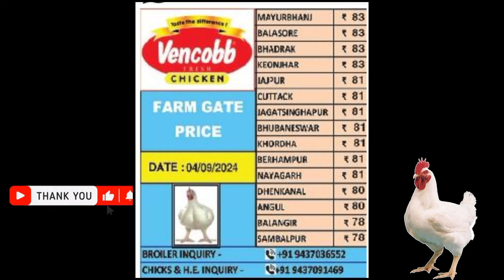All odisha broiler rate | @mkcrazy poultry farm broilerrate 🐔